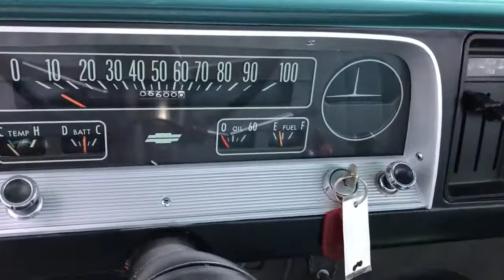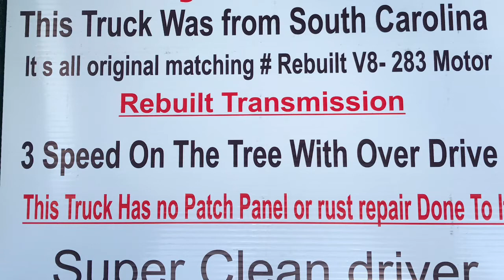1966 Chevy C10 pickup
From Sunnyside Chevrolet and Jason Eyman